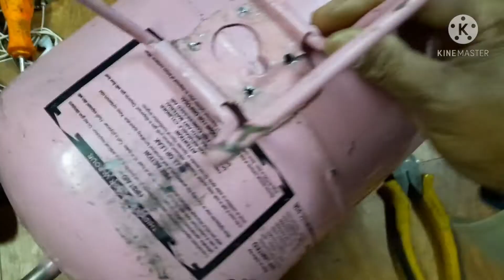Convert empty refrigerant cylinder into mini barbecue grill without using welding machine.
As a hvac tech, I have a lot of empty refrigerant tank and one day I saw someone turn that tank into a mini barbecue grill, but he used a welding machine to put some part together and I ask my self what if I try it with out using a welding and I did it, hope you guys like it, Thanks.